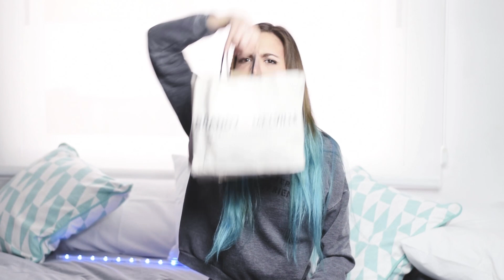HAUL MARZO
Este marzo toca HAUL :D Me he pillado cosas tanto en Double Agent, Brandy Melville, Lush, Pulla and Bear y Zara. ¡Espero que os guste bitches!

¡Síguenos!

             paulabaenam
             gio_bravar

¿Con qué grabamos y editamos?
           - Nikon D5300
           - Canon 650D